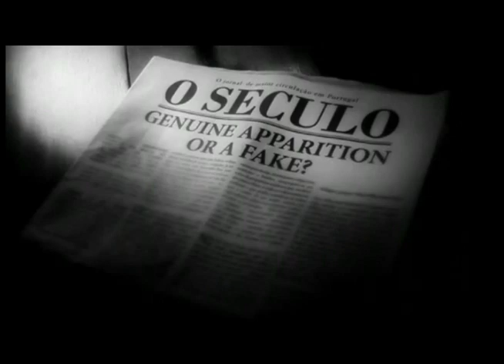This Love - Shanade - 13th Day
This Love from the film The 13th Day.

Stylistically beautiful and technically innovative, writer-directors Ian & Dominic Higgins use state-of-the-art digital effects to create stunning images of the visions and the final miracle that have never before been fully realized on screen.

Shot on location in Portugal and in the UK, 13th Day Films worked with a cast of over 250 to re-create the scenes of the 70,000 strong crowds, and 3 Portuguese children play the iconic roles of the Seers.

Witness the greatest miracle of the 20th Century, and experience the incredible, emotionally-charged and often harrowing world of three young children whose choice to remain loyal to their beliefs, even in the face of death, would inspire thousands.

Running Time: 85 minutes
Format:  High Definition / Dolby Surround Sound
Rights Ownership: 100% worldwide.